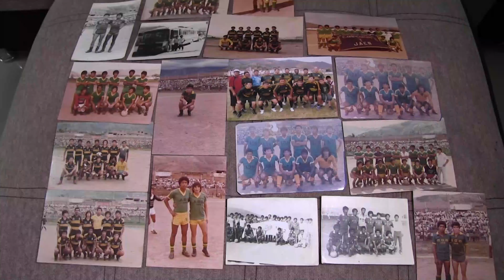𝗝𝗨𝗚𝗔𝗗𝗢𝗥𝗘𝗦 𝗟𝗘𝗬𝗘𝗡𝗗𝗔 𝗗𝗘𝗟 𝗔𝗗𝗔 𝗖𝗘𝗟𝗘𝗕𝗥𝗔𝗡 𝗛𝗜𝗦𝗧Ó𝗥𝗜𝗖𝗢 𝗧Í𝗧𝗨𝗟𝗢 𝗗𝗘 𝗟𝗔 𝗖𝗢𝗣𝗔 𝗣𝗘𝗥Ú